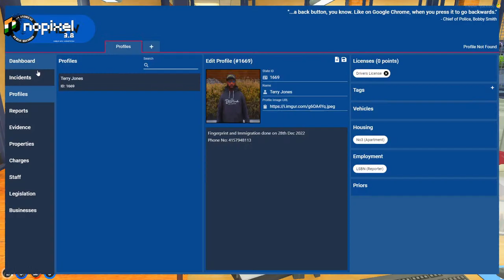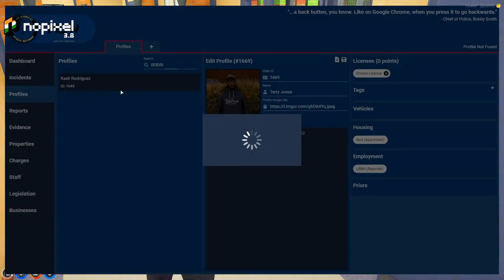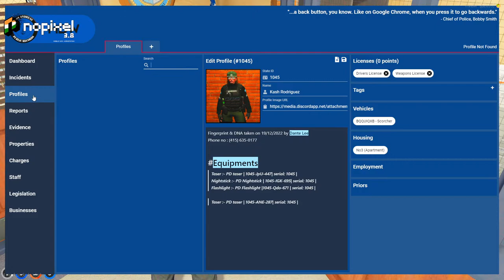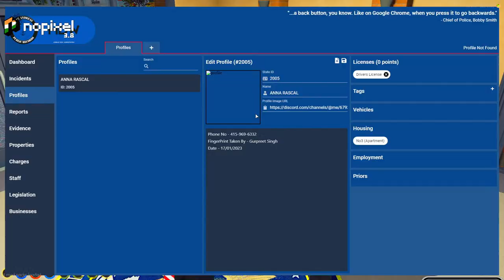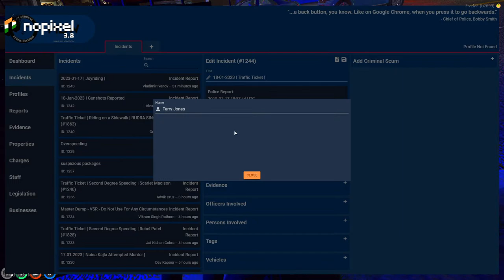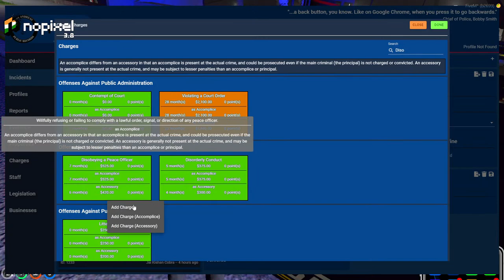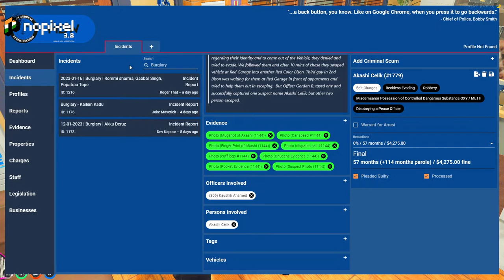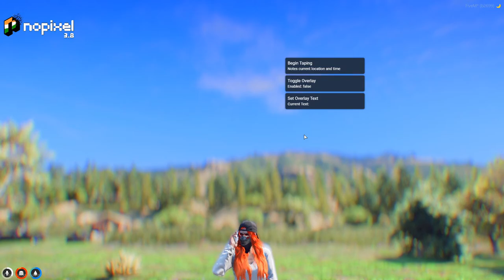On my way to become a Detective? | Dev Kapoor 10-41 For the Day | NoPixel India 3.8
► PC Specs
• Zotac Nvidia RTX 2060 6GB GDDR6 | AMD Ryzen 5 3600x 3rd Gen | 144Hz Display & 60hz Displays | 16GB (8*2) DDR4 Ram | WD Green SSD 480GB | WD Blue 1TB HDD |

Rules :
Be respectful to everyone in the chat.
No religion abuse.

►About me
• Tuhin Sinha
• I'm 23
• Delhi